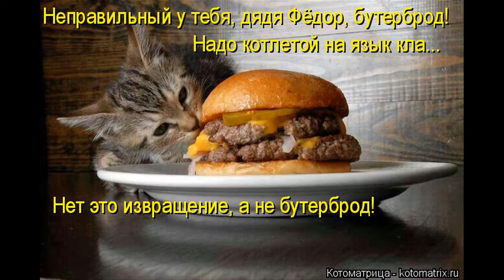Свежая ктоматрица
Свежая ктоматрица - фото приколы